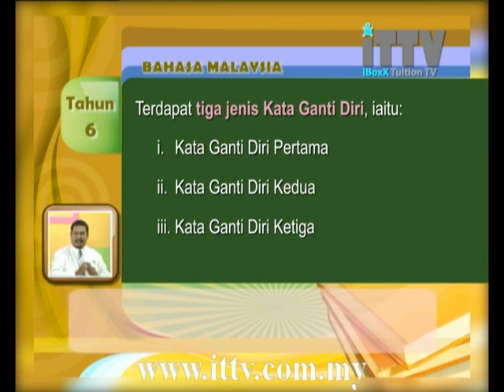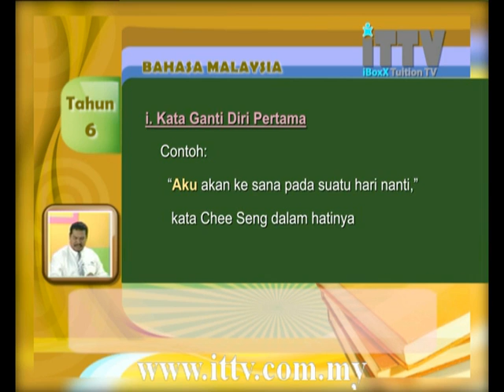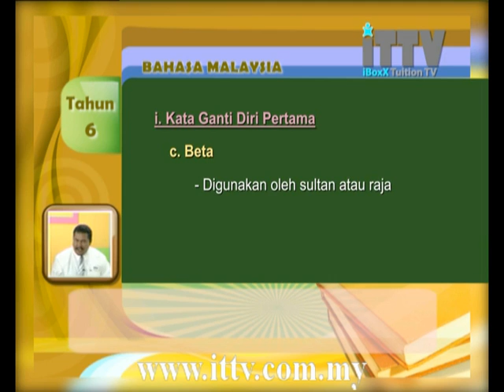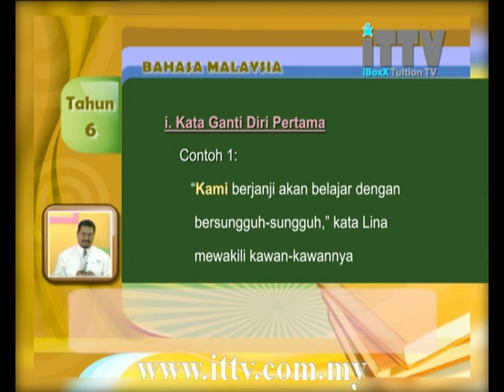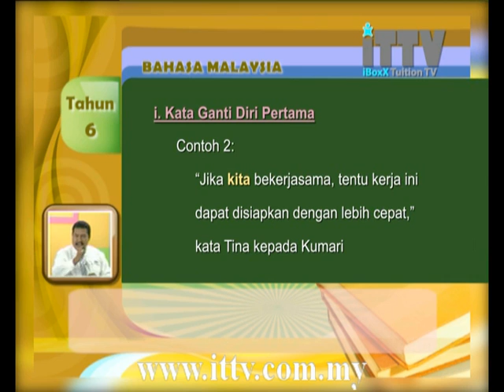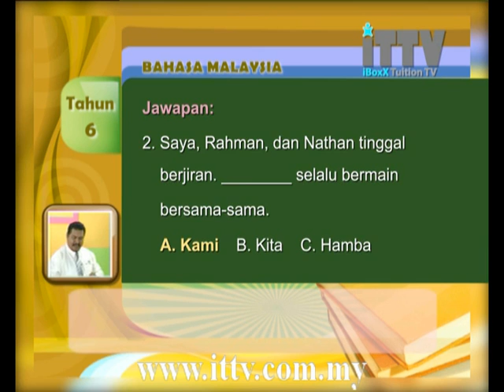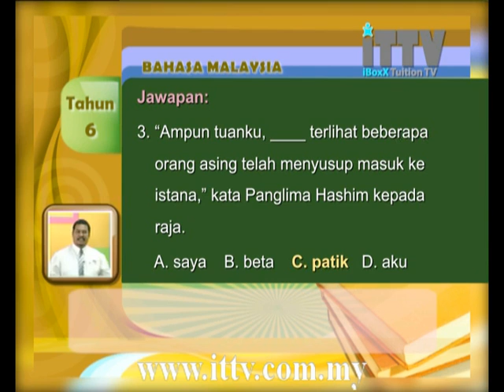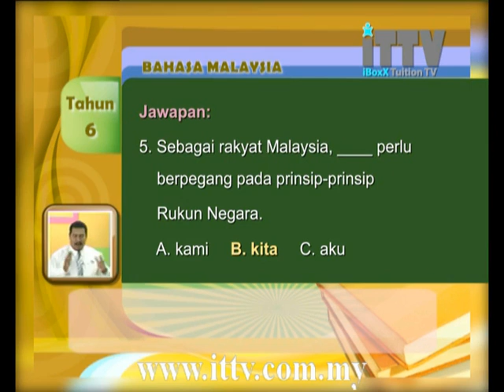iTTV UPSR Year 6 Bahasa Malaysia #1 Tatabahasa (Kata Ganti Nama Pertama) -Tuition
Topik 01 : Tatabahasa  - Pelajaran 01 : Kata Ganti Nama Pertama

Hey Students. We are a private e-learning company which provide students with video classroom lessons for home study and revision.Subscribe today and save lots of time and money without any additional Tuition classes.